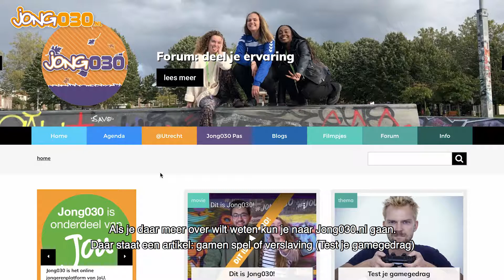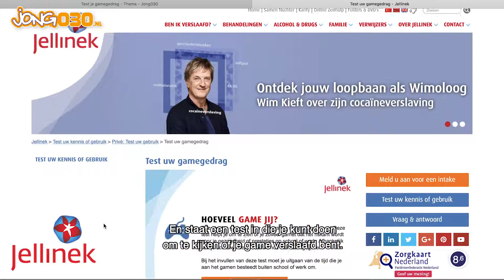Gameverslaafd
Ben jij game verslaafd?